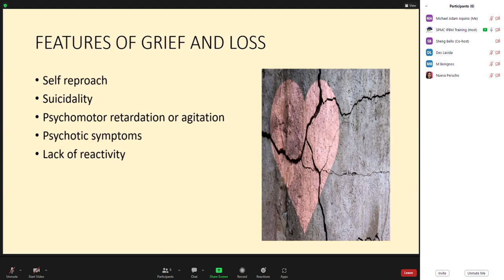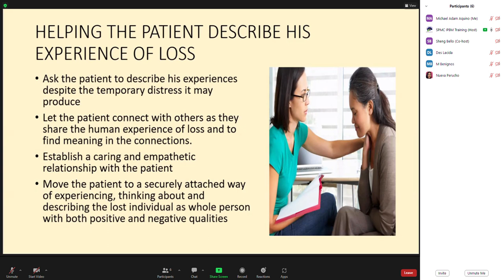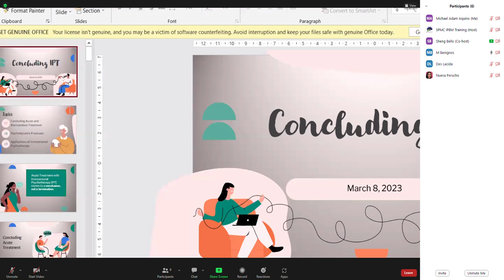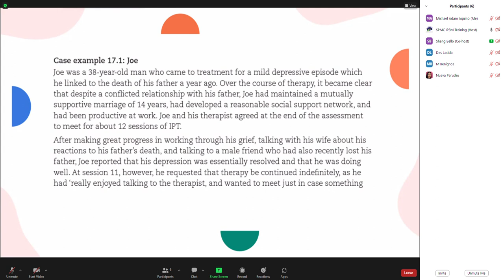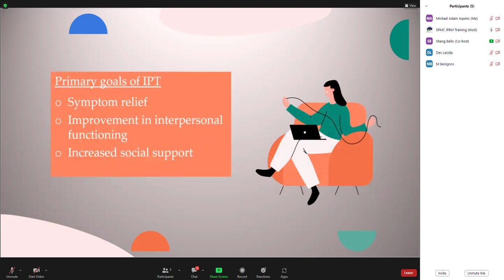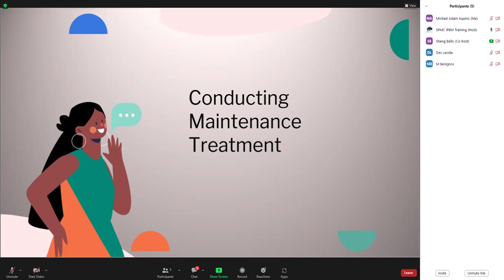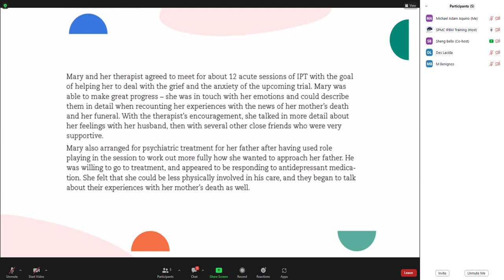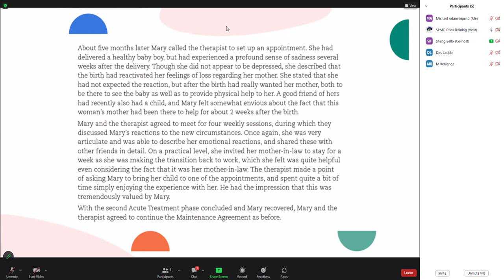IPT Didactics: Concluding 2023 03 08